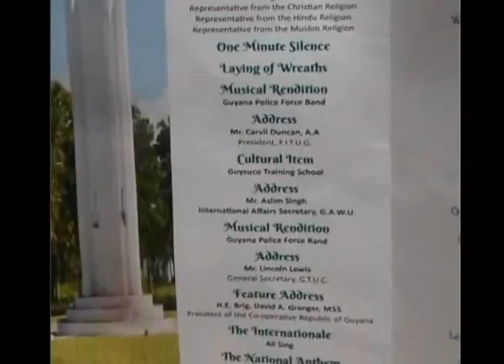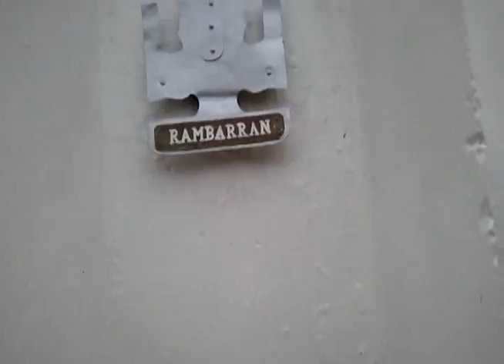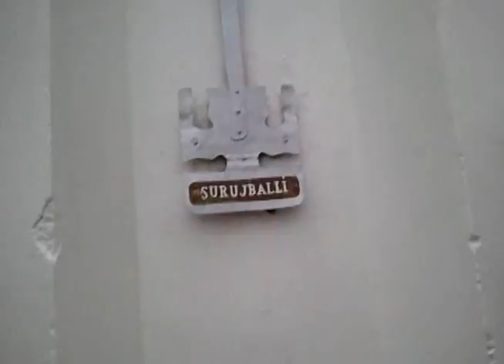In case you missed it - Enmore Martyrs Day - 2015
In 1947 f sugar workers in Guyana were killed by the then British police. Every year the event is remembered and celebrated.